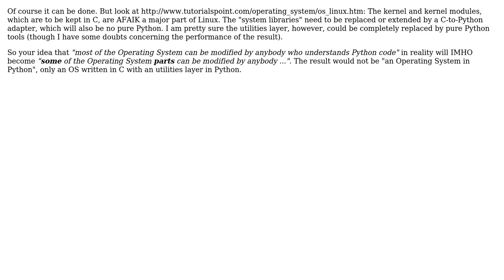Software Engineering: Can an OS be created with Python?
With thanks & praise to God, and with thanks to the many people who have made this project possible! | Content (except music & images) licensed under CC BY-SA | Music | Images & others | With thanks to user sbrm1 user Doc Brown and the Stack Exchange Network Trademarks are property of their respective owners. You are responsible for your own actions.